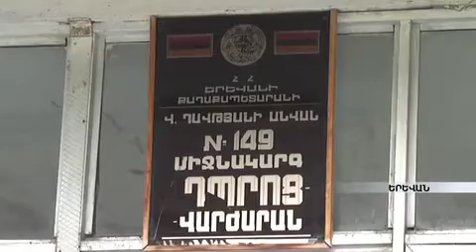Ոստիկանության աշխատակիցներն հյուրընկալվել են հայաստանյան դպրոցներում armeniatv.am